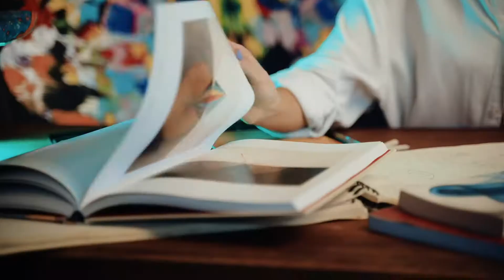Producción y edición para marca. A7s2 átomos inferno 4K Magic pro 2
ᴀʀᴏᴄᴀᴘʀᴏ// 📽⏳⚓🌿 cinematógrafos arocapro

Our Equipment:
Camera: Sony a7s3 a7s2 & a73
Sd card Tough 160gb
Lenses: sony 28mm 90mm 50mm 85mm 28-75 tamron
Dji Mavic pro 2
webill s
zhiyun crane v2
feelworld monitor 6

Edit on adobe premiere / Davinci Resolve